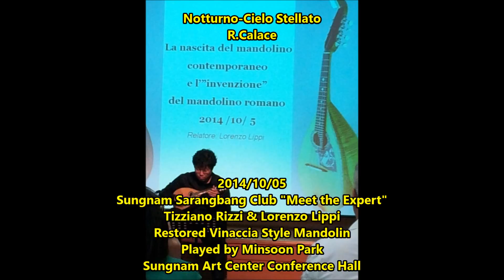20141005 Notturno-Cielo Stellato (R.Calace)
Notturno-Cielo Stellato
R.Calace

2014/10/05
Sungnam Sarangbang Club "Meet the Expert"
Tizziano Rizzi & Lorenzo Lippi
Restored Vinaccia Style Mandolin
Played by Minsoon Park
Sungnam Art Center Conference Hall